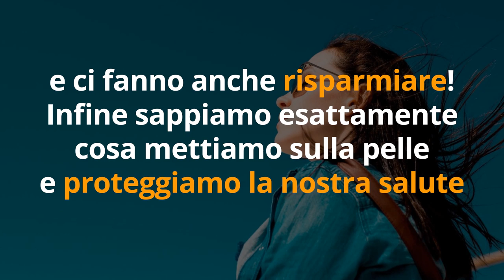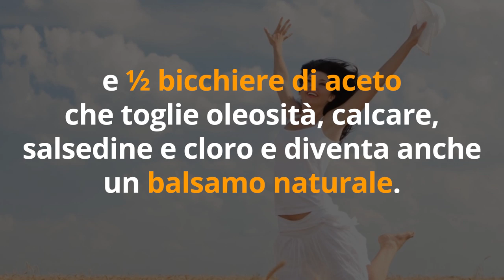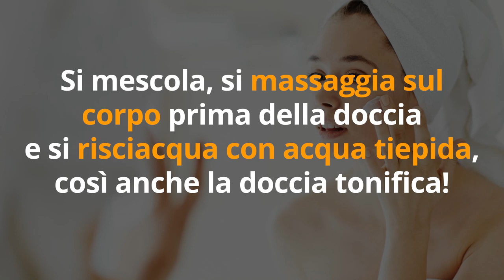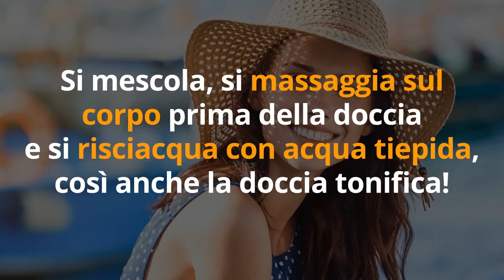Ho RUBATO a MADONNA il SEGRETO per DIMOSTRARE 20 ANNI di MENO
== GUARDA SOTTO PER SCARICARE GRATIS I CONSIGLI ==
Ciao amici! Sapete come fa Madonna a dimostrare 20 anni di meno? Facile, oggi ve lo svelo io perché le ho "rubato" il segreto per una bellezza che non teme l'età!

Nota bene

Simona Vignali